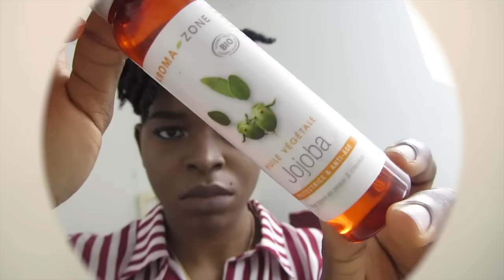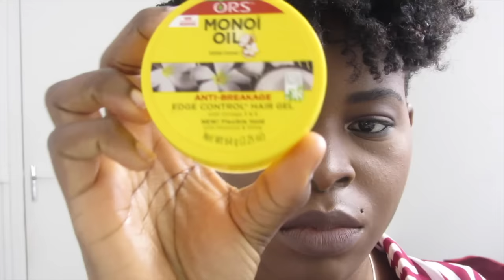TWIST OUT SUR CHEVEUX COURT CRÉPUS avec la gamme Kinky-curly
J'au utilisé 3 produits de la gamme kinky-curly
1-le spray
2-le leave in
3-le gel
pour plaquer mes cheveux de coté j'ai mis le gel ORS edge control monoï